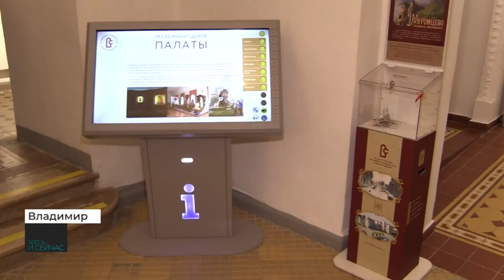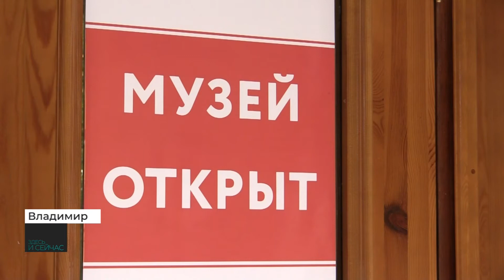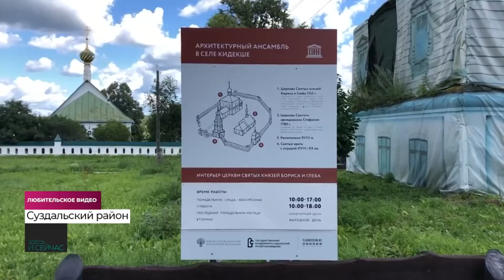2020 10 01 ЗиС Светлана Мельникова